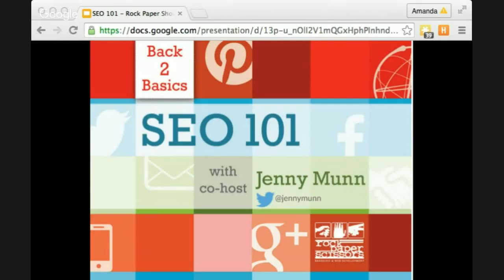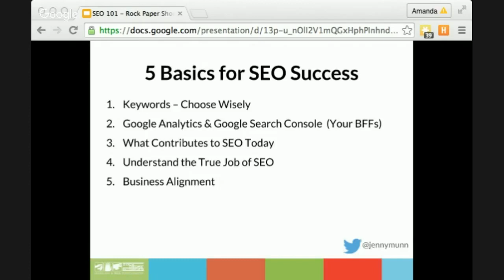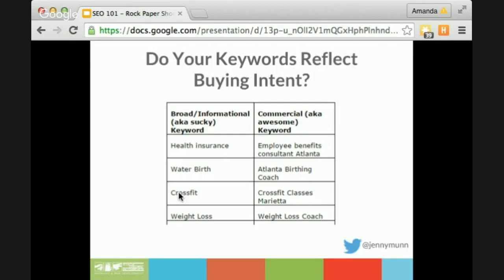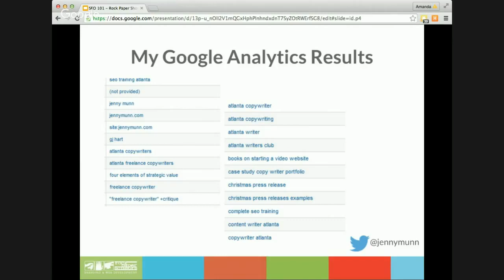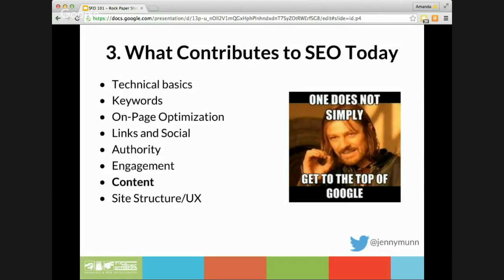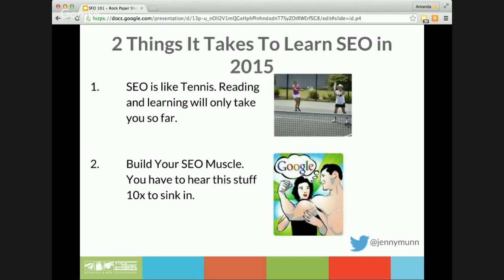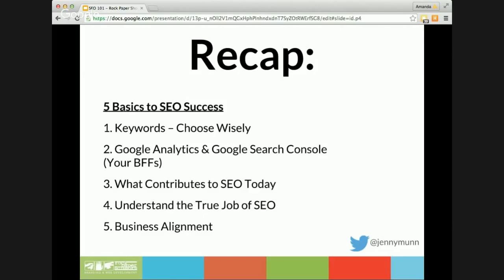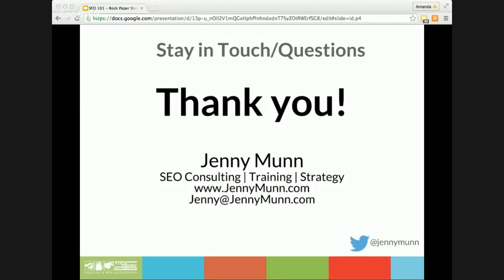Back to Basics: SEO 101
Join us for a co-hosted webinar with SEO extraordinaire, Jenny Munn. Let us help make your website traffic more effective!

178 E Crogan Street, Suite 220, Lawrenceville, GA 30046